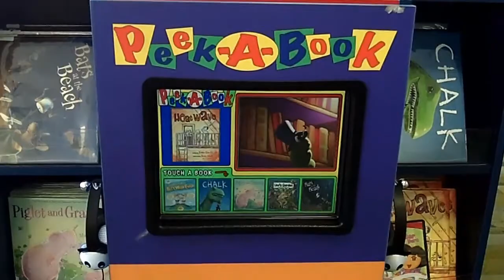How to Save Money: Free Activities for Kids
Kids can be the most difficult to please. Here are some activities I participate with my kids on that are free-of-charge and more importantly fun-to-do. They're also activities that provide a great learning experience. Enrich your child's learning while saving money with these easy-to-do events that allow you to have fun with them.